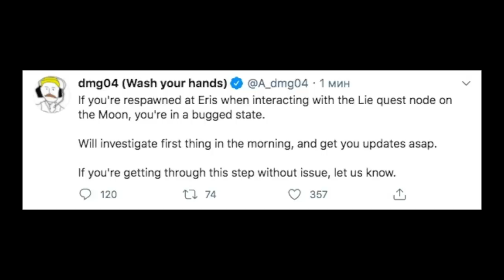Destiny 2. Ложь Фелвинтера. Впечатления от дробовика.